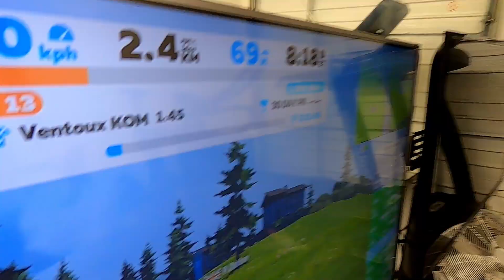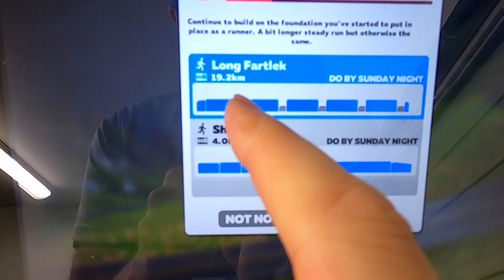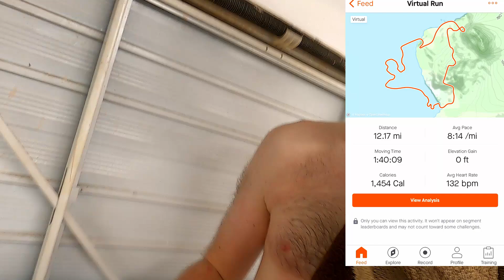Winging their way to you....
Social's

Supported by
"TriDan" for £10 off of a waxed chain!
Liz's cooking